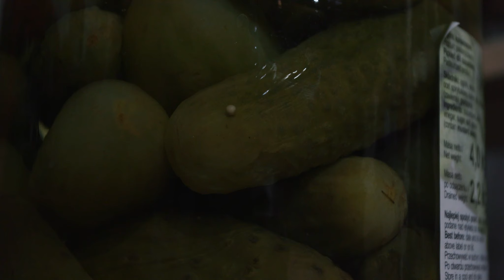"Wstyd" Teatr Współczesny w Warszawie - teaser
autor: Marek Modzlewski
reżyseria: Wojciech Malajkat
obsada:
Iza Kuna
Agnieszka Suchora
Jacek Braciak
Mariusz Jakus
Scenografia: Wojciech Stefaniak
..".sztuka dzieje się tu i teraz, a jej bohaterowie żyją wśród nas. Może łatwo się z nich śmiać i surowo osądzać. Ale przecież warto pamiętać: „kto z was jest bez grzechu, niech pierwszy rzuci kamieniem”.
realizacja video Mateusz Wołoczko
muzyka: "Hej wesele" Love system